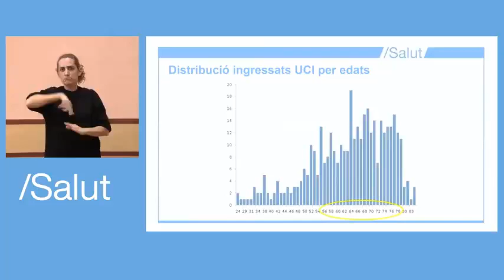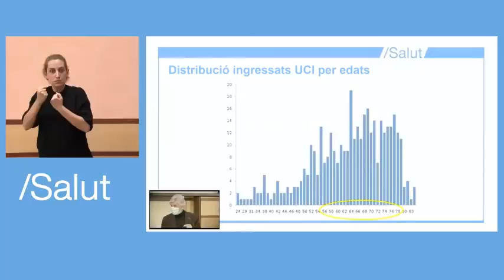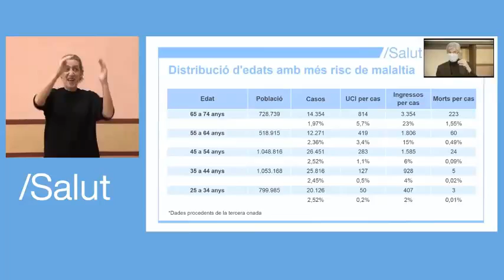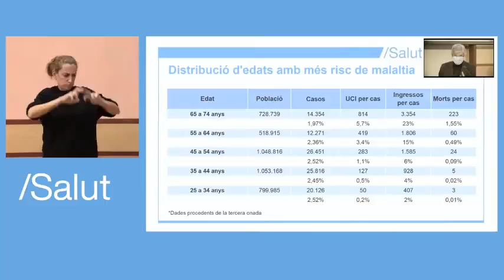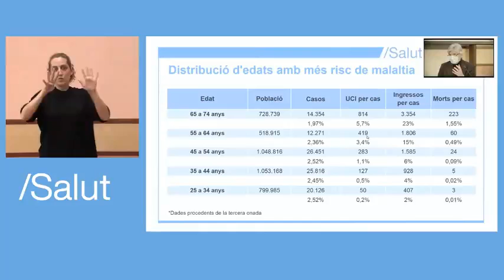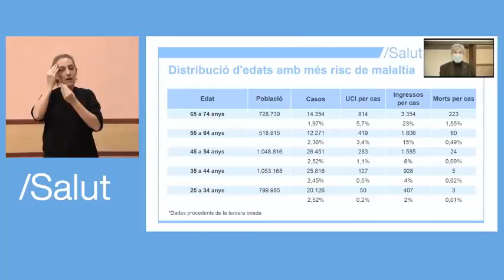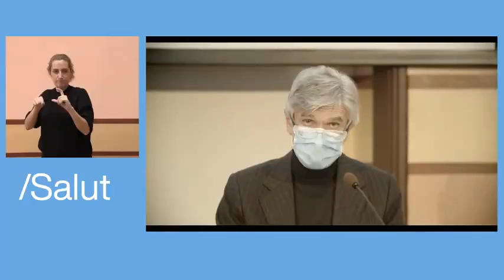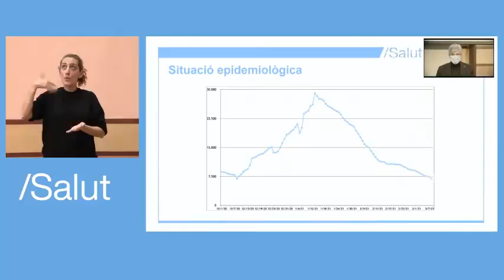Dra. Carmen Cabezas, sots-directora general de Promoció de la Salut: Hi ha prop de 600.000 persones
📡 Dra. Carmen Cabezas, sots-directora general de Promoció de la Salut: 'Hi ha prop de 600.000 persones vacunades amb una primera dosi i més de 200.000 amb les dues dosis completes'